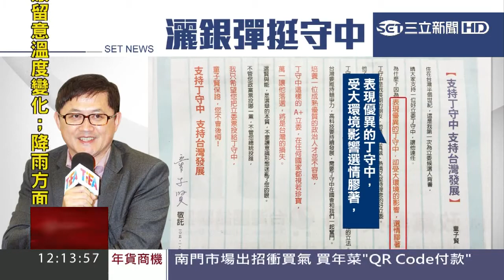科技董座半版廣告挺丁守中 遭對手酸｜三立新聞台 [2016.01.08陪同單車拜票記者會]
吳思瑤 台北市議員(士林 北投) 民進黨徵召立委候選人(北投.天母.蘭雅)